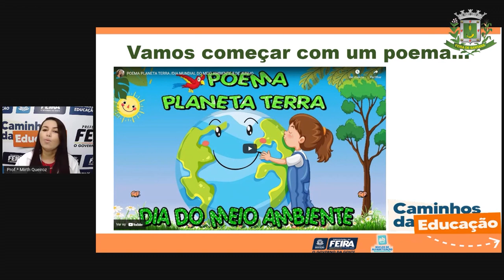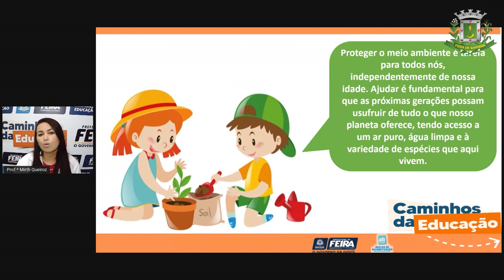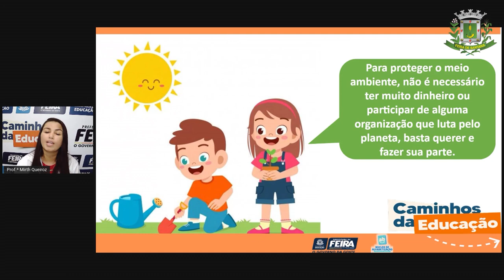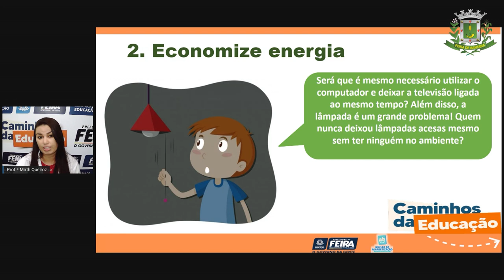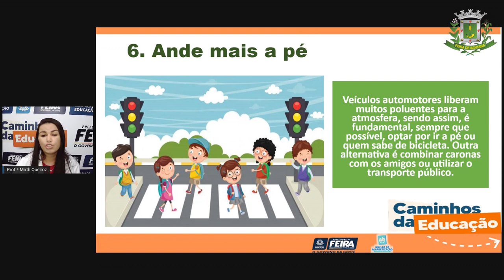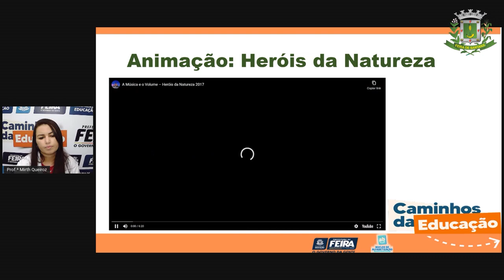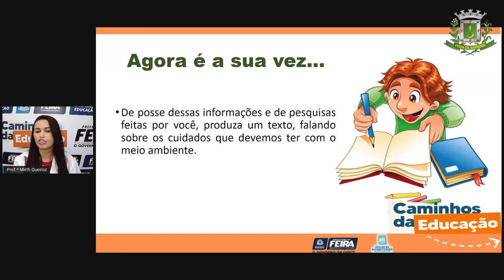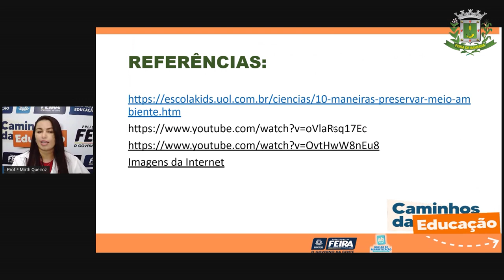4ºANO Aula 12 Linguagem Escrevendo os cuidados com o meio ambiente Profª Mirth